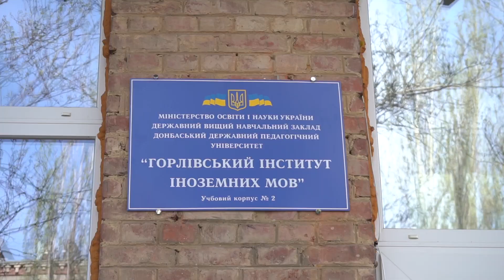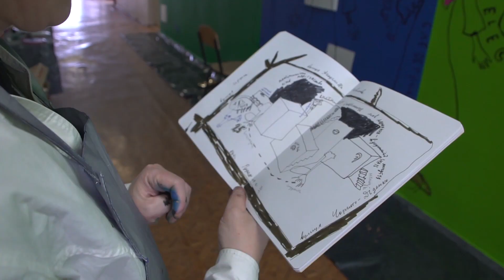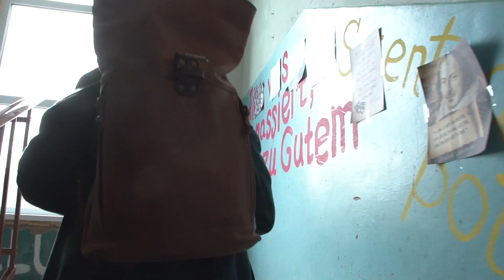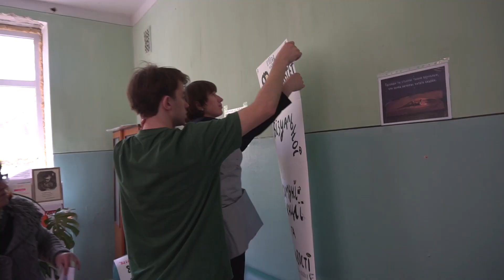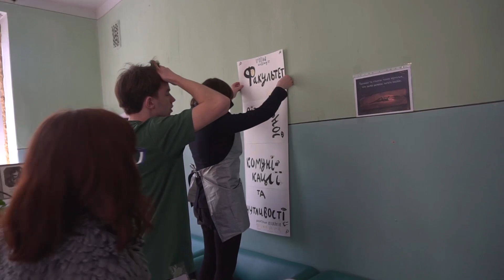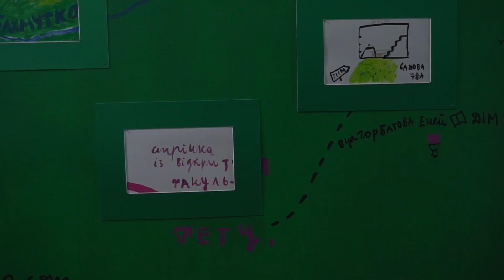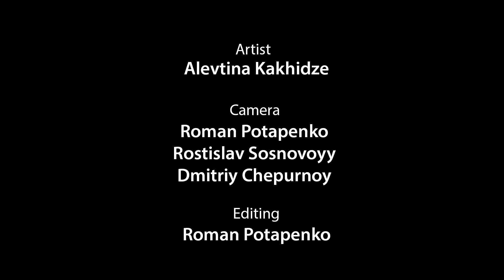Факультет — Алевтіна Кахідзе